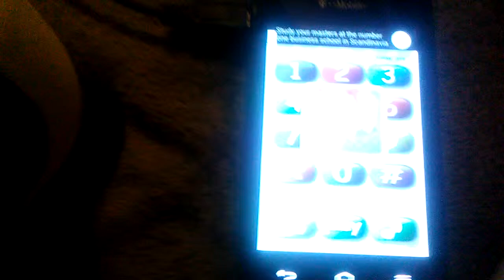Phone piggy call